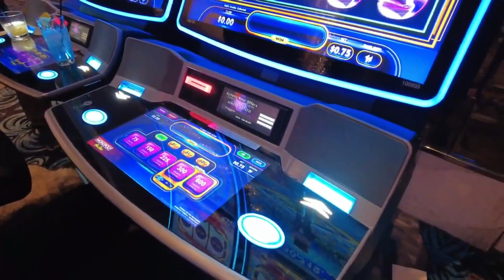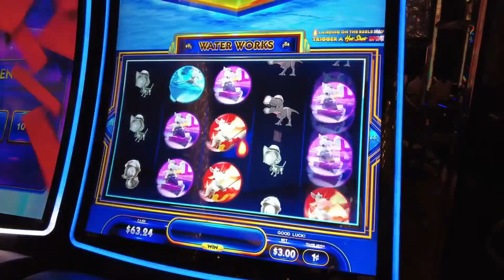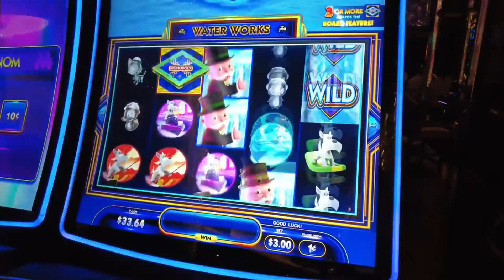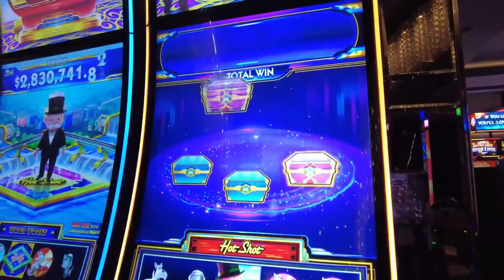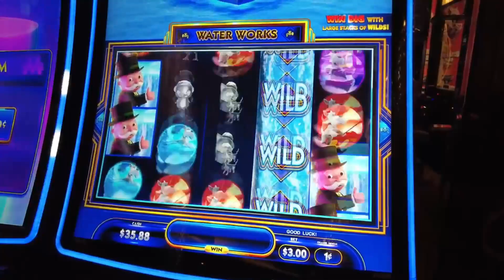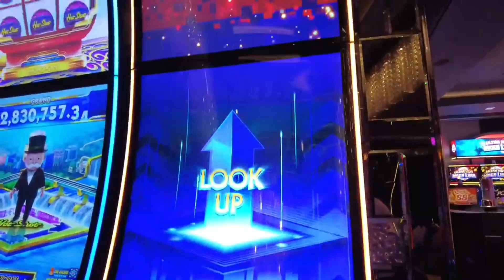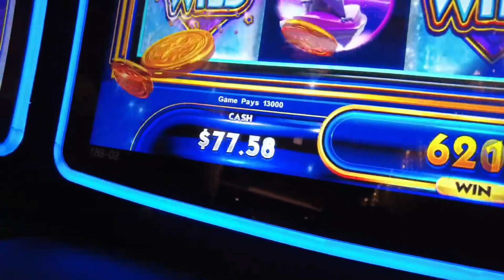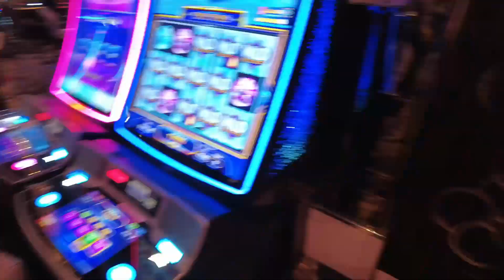I Gave $100 to a Couple in Vegas to Play Slots for Their Anniversary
Playing Monopoly Hot Shot Slot Machine at the Cosmopolitan Casino on the Las Vegas Strip.

📦Mailtime Address📬
8020 S. Rainbow Blvd. 100-228